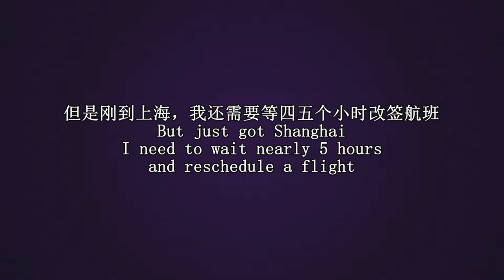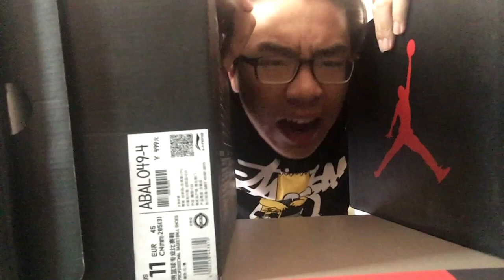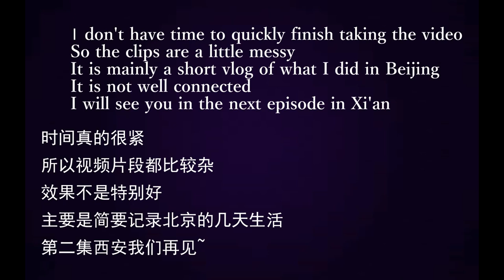【Vlog_04🇨🇳】Trip to Baeijing + Unboxing+DUNK 北京之旅+球鞋開箱+扣籃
Hello,everyone,this is first part of my vlog "Back to China" But it has been a  little rush,so the clips are a little messy and isn't well connected, it is mainly a record of a few days in Beijing, Hope you guys like it, and I will see you in the next episode Xi'an.

大家好，这是我的vlog“Back to China”的第一集，但是视频内容比较琐碎，视频连接会比较不太通畅，主要是记录在北京的几天，希望你们喜欢，我会在下一集西安见面吧~。